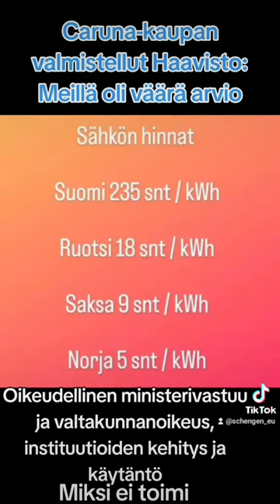pekkahaavisto caruna kaupat ministeri vastuu valtakunnanoikeus